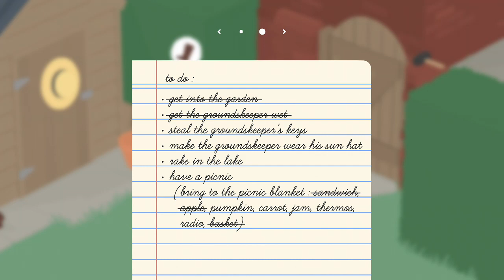mom am goose! (pt. 1 Full stream hijack by TheChynaLiegh and mom!)